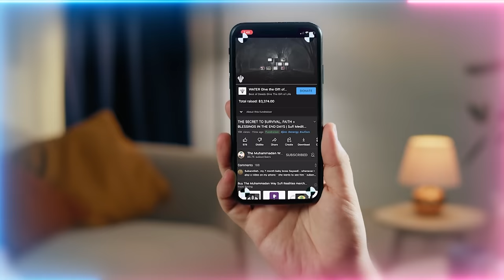Have You Ever Seen A Portal?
Does Salah open your personal Portal to the Divine Presence - the Divine Flame Ta Seen?

Video Chapters :
00:00 Realities of “Ta-Seen”
02:32 The flame Nabi Musa (as) saw is the heart of Prophet ﷺ and Allah (AJ) spoke with him through it
06:24 The salah (daily prayer) was an immense gift to enter the presence of Prophet ﷺ
11:10 They wash and give zakah because their salah is in the presence of Prophet ﷺ
15:11 Their prayer and zakah leads to immense yaqeen (certainty)
15:30 Those who keep that presence in their prayer are being dressed by Allah’s (AJ) Speech
16:40 Hadith Qudsi describes It’s Allah (AJ) moving through the reality of Prophet ﷺ
19:24 Without tafakkur (contemplation) you’re not downloading these realities and understanding what’s being granted
21:46 These realities of Prophet ﷺ are the wealth of akhirah (hereafter) which controls all of dunya (material world)
22:48 Even to be granted to listen to these realties means you’ve been given a ticket into that audience
23:13 You’re only in difficulty in dunya because you’re not focusing on akhirah and that presence

Recorded : 20230922